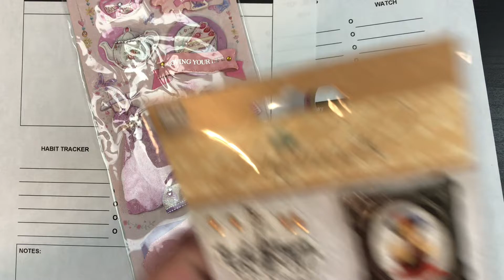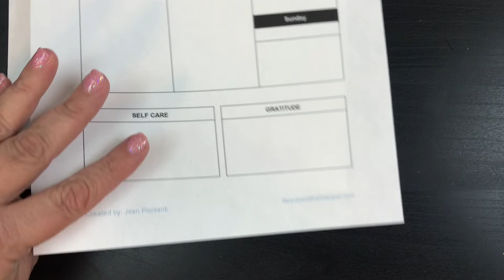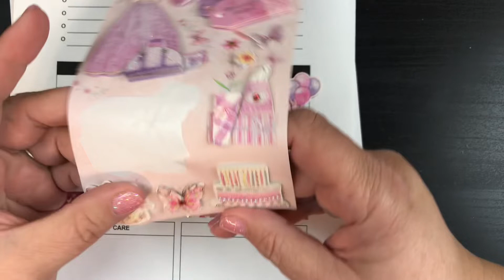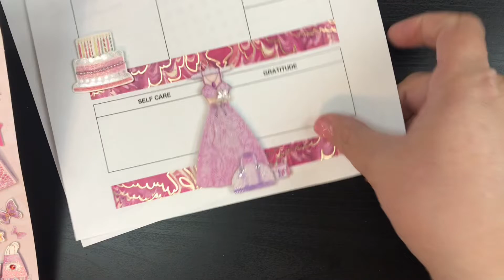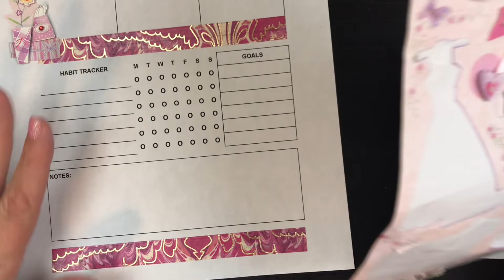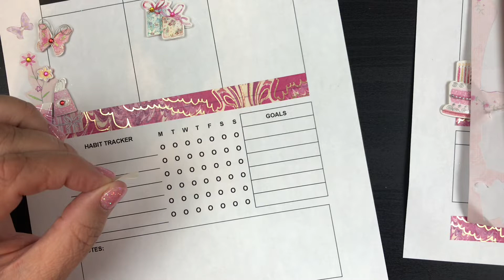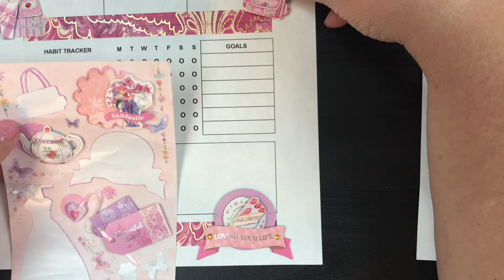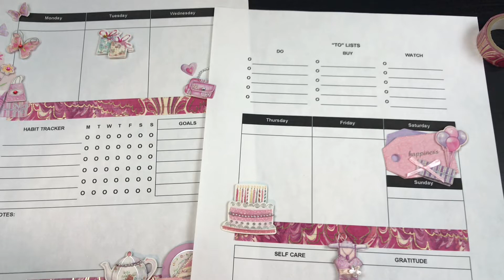Pretty and Pink - Plan With Me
Here is my tips & techniques video to prepare your Printables with a single hole punch: